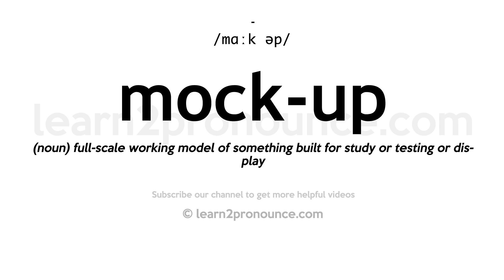How to pronounce Mock-Up | English pronunciation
Learn how to pronounce Mock-Up in English
MOCK-UP
Pronunciation of Mock-Up: /mɑːk əp/
Definition of Mock-Up: (noun) full-scale working model of something built for study or testing or display